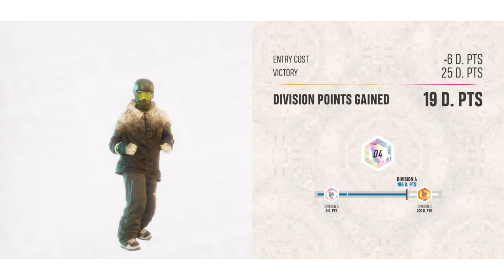Tricks Battle|RIDERS REPUBLIC